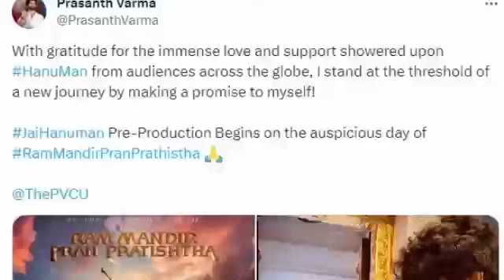Jai Hanuman Movie: Prasanth Varma Announces The Movie On Ram Mandir Pran Pratistha Day | JyotiSpeaks